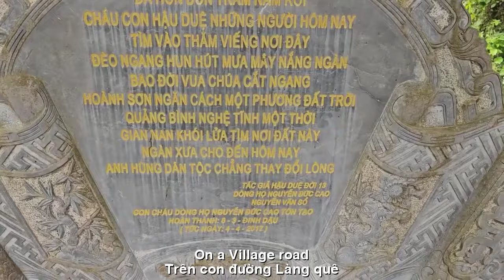HÔM NAY NIỀM VUI BẤT NGỜ MONG GẶP ĐƯỢC SƯ MINH TUỆ VỮNG LÒNG TÂM NIỆM ẨN TU DỪNG BỘ HÀNH KHẤT THỰC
HÔM NAY NIỀM VUI BẤT NGỜ
MONG GẶP ĐƯỢC SƯ MINH TUỆ
VỮNG LÒNG TÂM NIỆM ẨN TU
DỪNG BỘ HÀNH KHẤT THỰC
TÁC PHẨM:BƯỚC CHÂN KHỔ HẠNH
SÁNG TÁC:NS QUANG DAU
TRÌNH BÀY:ZA HUY